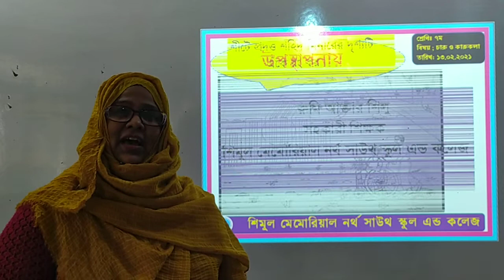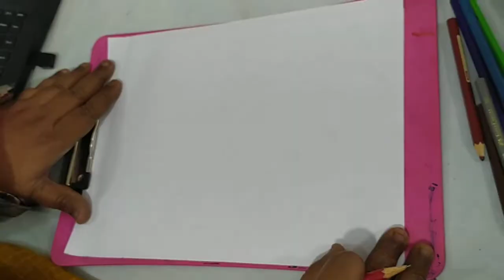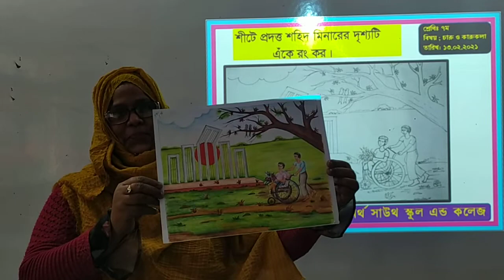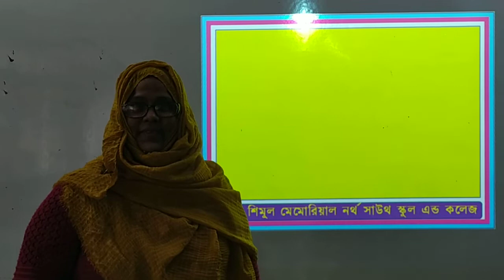Seven Art & Craft 13 02 21